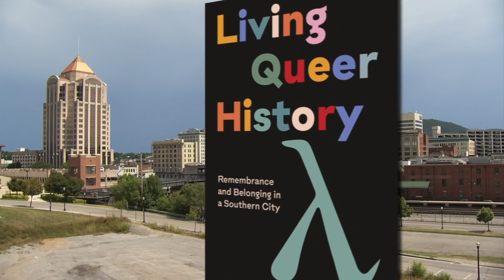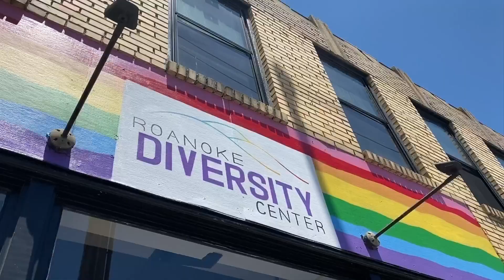Roanoke pushes community to support transgender and gender non-conforming people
There's a push here in Virginia for the entire community to support a minority group.